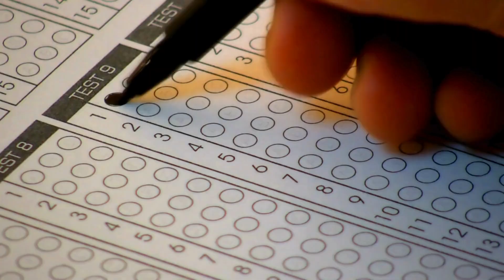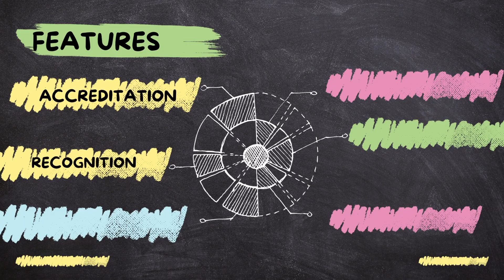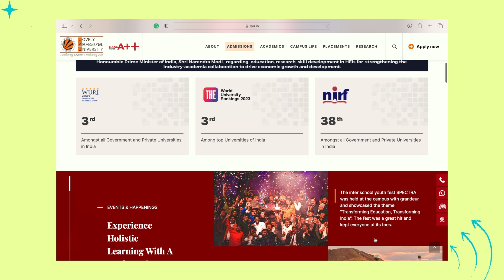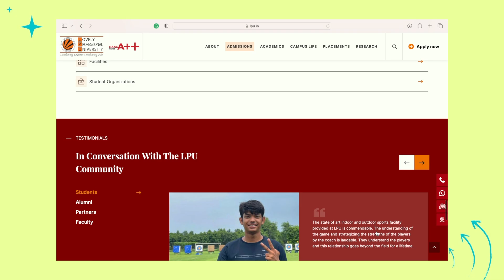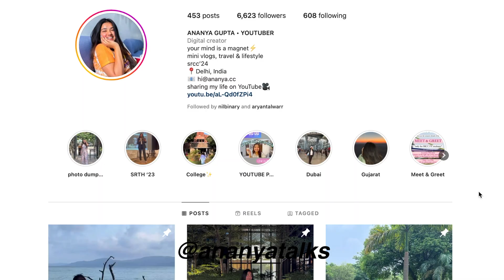Crack CUET 2025: Ultimate Strategy To Boost Your Score Now! | Ananya Gupta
Crack CUET 2024: Insider Tips Shared by SRCC Students!

Hey guys!

🌟 Are you aiming to ace CUET 2023 and secure a spot in one of India's top universities? Look no further! 🌟

🎓 As a student from SRCC, India's No.1 commerce college, I'm here to share proven strategies and insights of SRCC students for conquering the CUET. This video is a goldmine for Class 12 students and aspiring DU candidates!

What's Inside:
✅ Effective CUET Preparation Tips: Dive into the essentials of cracking CUET with tactics that work.
✅ Time Management Strategies: Learn how to allocate your time wisely during the exam.
✅ Dealing with Exam Stress: Special advice for those feeling overwhelmed, including droppers.
✅ Exploring Educational Horizons: Discover why private universities like LPU can be a great choice, featuring their remarkable campus, diverse courses, and exciting placement opportunities.

📚 Takeaways:
Understand the CUET structure and how to tackle it.
Learn how to manage time effectively during exams.
Overcome demotivation and stay focused on your goals.
Explore alternatives to DU.

Comment: Have questions or want to share your preparation journey? Drop a comment!

-birthday?
:) Delhi, India
-editing software?

-which class?
:) SRCC, Delhi University '24
was a CBSE Class 12 Commerce w Maths Student
-course?
B.Com Hons.